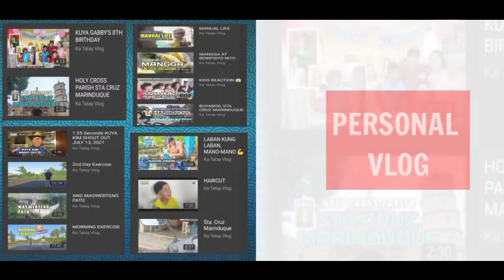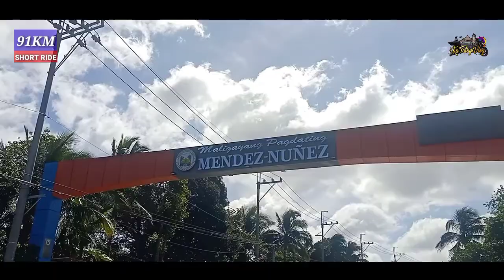91KM ride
(Personal and Travel Vlog) 91Km from Tanza cavite to Batangas City.
132kms from cubao.